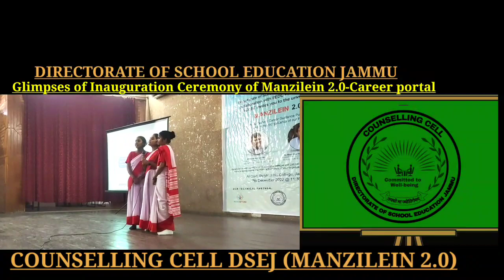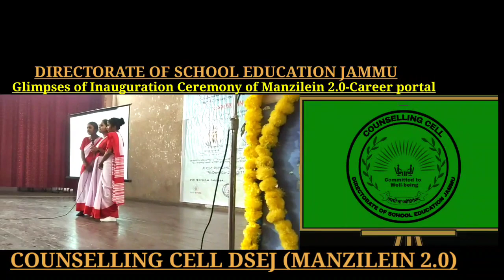Launch Ceremony of MANZILEIN 2.0 Career portal.